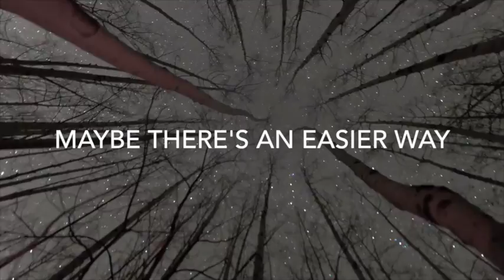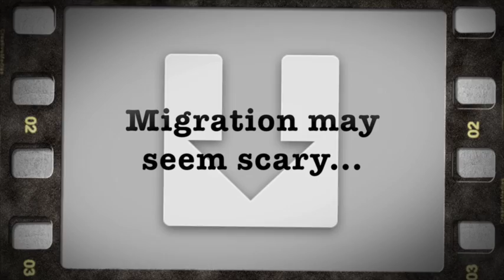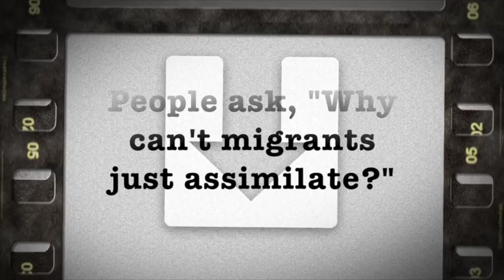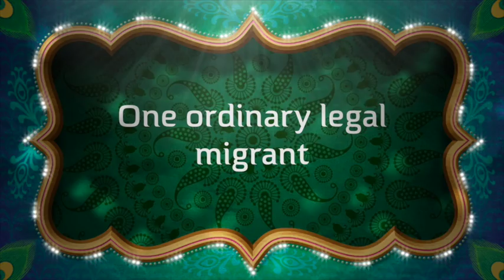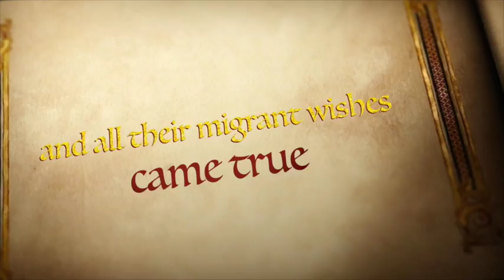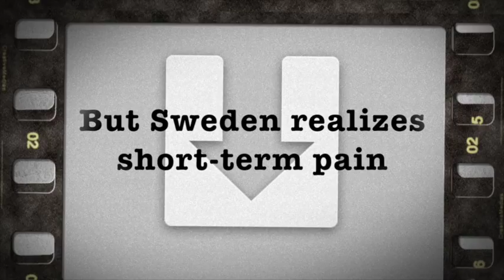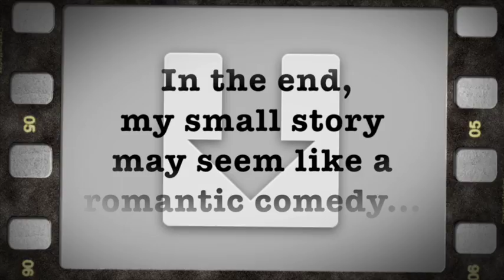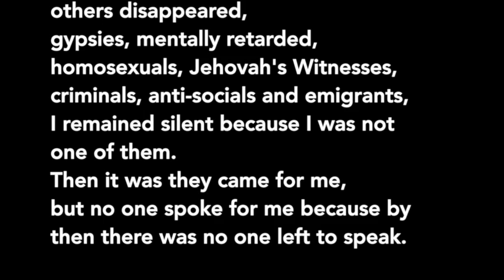A Migrant's Tale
This video is about a legal gay migrant to Norway and the realities of migration.